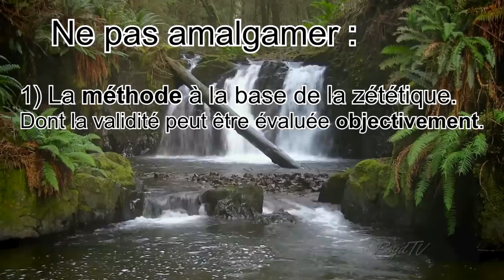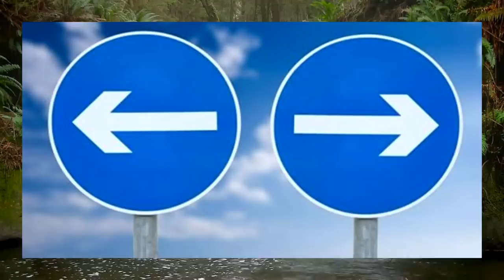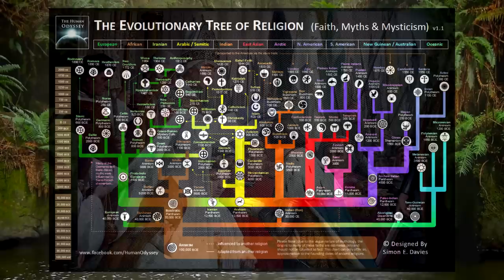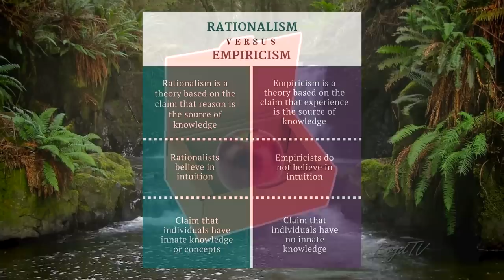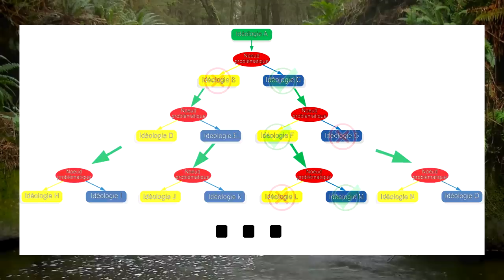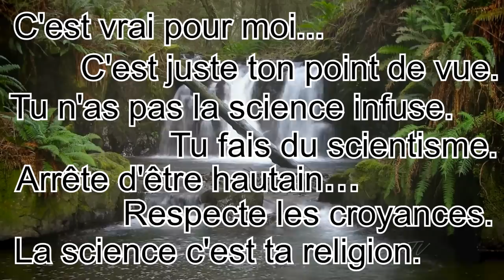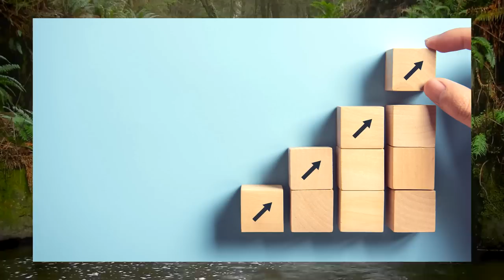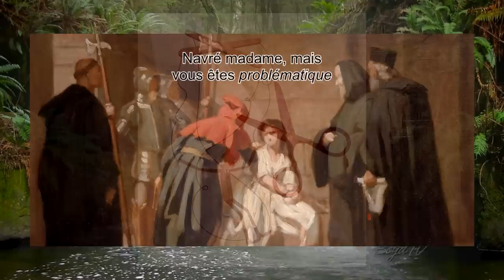La morale zététicienne - Zététique Partie 4/4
L'objectivité méthodologique n'est pas synonyme de neutralité politique. Dans cet essaie d'éthique zététicienne, on va chercher à définir et délimiter les fondements moraux de la zététique.

AVERTISSEMENT : Si vous envisagez d'insulter, menacer, harceler, doxxer ou intimider toute personne mentionnée dans cette vidéo, arrêtez ce que vous faites, comptez jusqu'à 30, respirez profondément et allez vous faire foutre à la place. Parce que le harcèlement, c'est de la merde.

Timecodes:

00:00 Intro
00:59 La définition de la zététique
01:57 Idéologie VS Courant de pensée
03:30 Exemple du féminisme
04:53 Fondation de la zététique
06:08 Histoire de la connaissance
06:43 Le Rationalisme
08:20 Exemple de Platon
10:10 Arborescence des idées
11:50 Volonté Hégémonique
12:45 Croissance de la conflictualité
13:38 Quête d'objectivité
14:21 La pomme dans la boite
15:16 L'Empirisme
17:11 Paradigme épistémique
18:13 Validation VS Réfutation
20:28 La "science matérialiste"
22:10 Obsolescence de la violence idéologique
24:07 Fondements moraux de la zététique
26:16 Subversivité de la zététique
27:44 Tautologie de la valeur épistémique
28:39 Combativité zététicienne
29:52 Devoir de bienveillance
31:20 Exemple du vidéaste zététicien
34:27 L'effort zététique
36:37 La nécessité de la zététique
39:08 Démocratie VS Totalitarisme
40:22 Convaincre VS Combattre
42:21 Outro